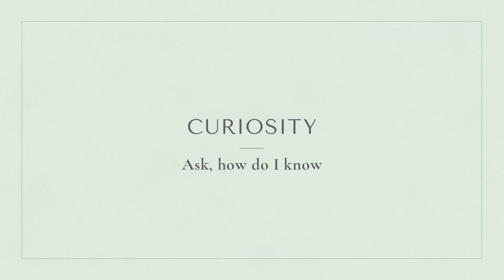Birth, Life, Death & Rebirth Segment 3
Relationships start with small impressions. The way someone speaks. The type of clothes they’re wearing. How they style their hair. All of these micro-judgments begin to build a person’s character in our minds. But what if our perceptions fail us and we create an inaccurate representation? Watch as Ariel describes how mindfulness can teach us to see traits and turn them into observations rather than expectations.